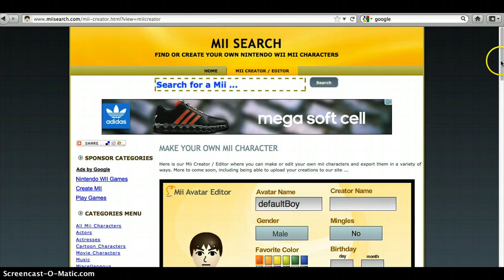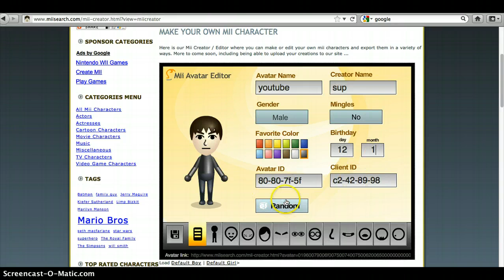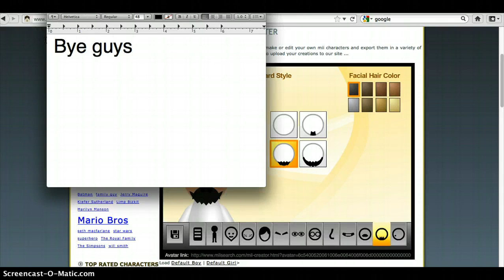How to make a Mii on the computer!!!!!!!!!!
how to make a mii